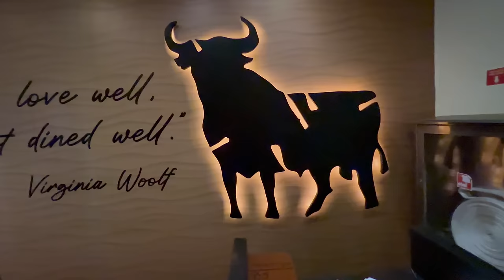Punta Cana: 25 CRITICAL Things To Know Before You Go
Know these things before you travel to Punta Cana, Dominican Republic - watch this video before you go!  I wish somebody told me these things before I started my vacation in one of the most beautiful destintions in the Caribbean.  These are must-know travel tips, travel hacks, and travel info before you start your holiday in Punta Cana.

🎥Full Hotel Videos🎥